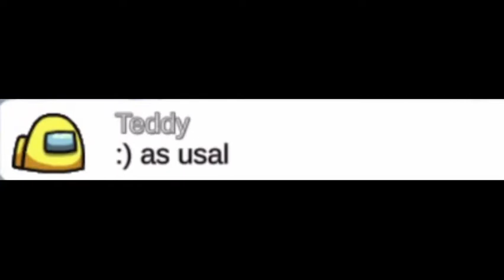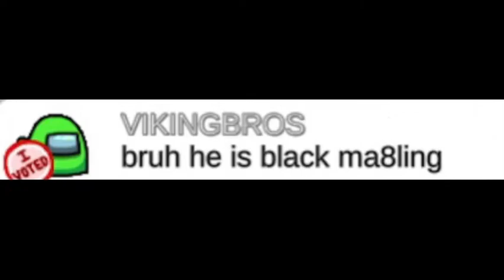Among Us Funny Moments #9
Funny moments from Among Us.
All the clips used are my Gameplays.
Music used

Clip-1

Clip-2

Clip-3

Clip-4

Clip-5

Clip-6

Clip-7

Clip-8

Clip-9